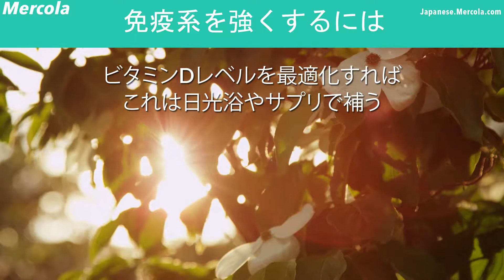自家製天然ハンドウォッシュの作り方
天然でオーガニックな材料を使っておうちで簡単に自家製ハンドウォッシュを作りましょう

メルコラのウェブサイトをどうぞご覧ください

ソーシャルメディアでもご利用ください